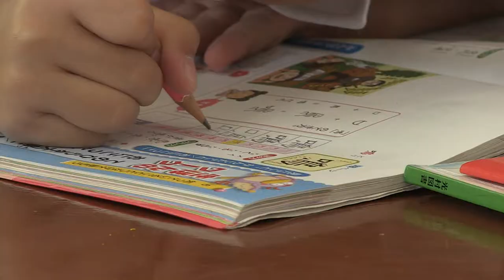Khayay School - Join us!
The Khayay School is a multilingual school based in Yangon, Myanmar. We are an innovative school, developing our own multilingual education that fosters diversity and the children's self-esteem. We are a group of very passionate educators with the strong belief that education can change the world through